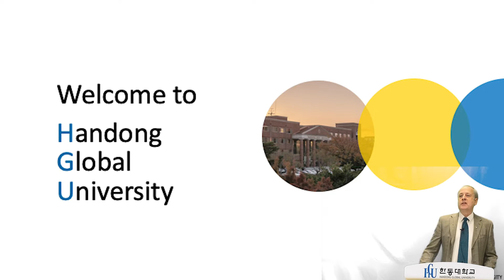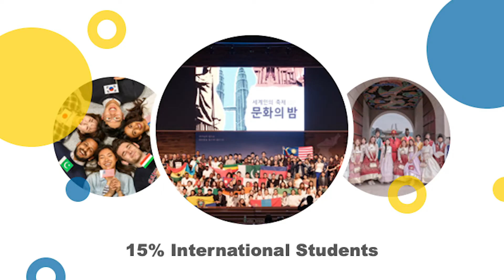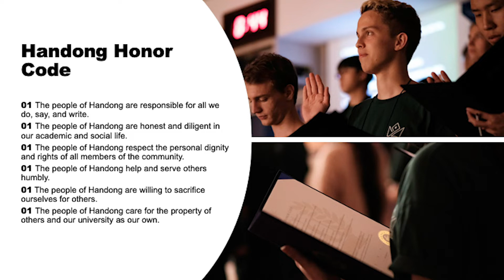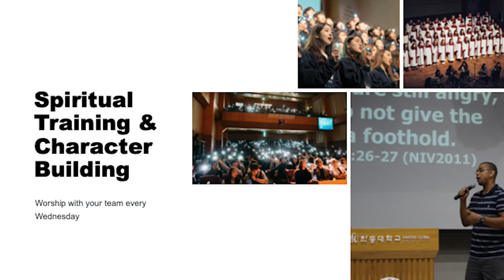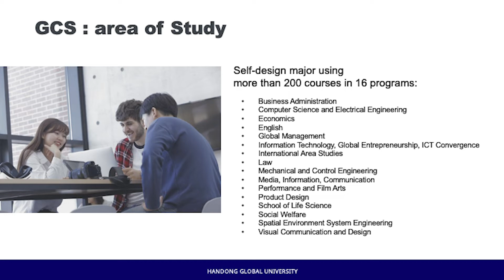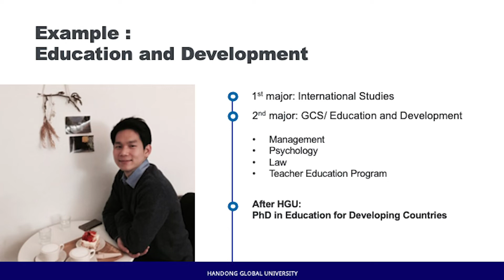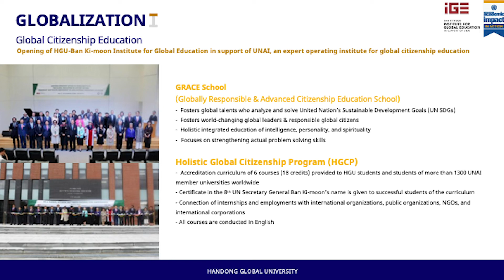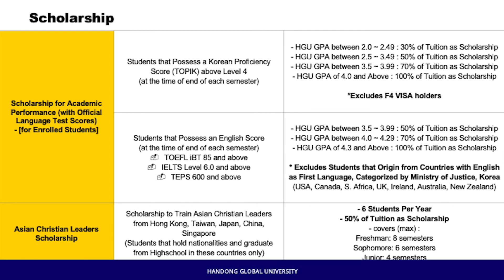School and Admission talk by Prof. Craig Smith